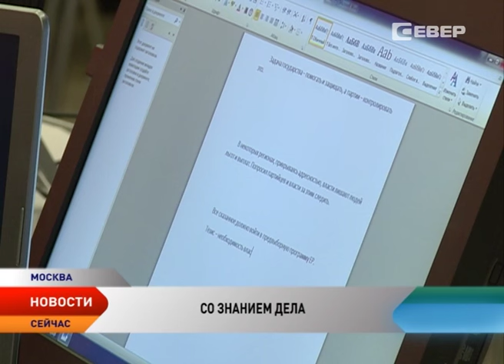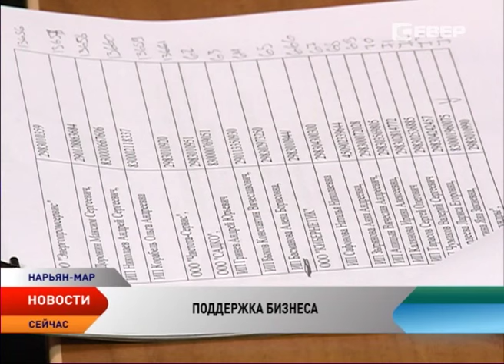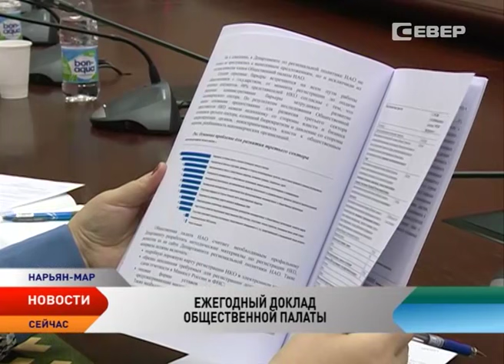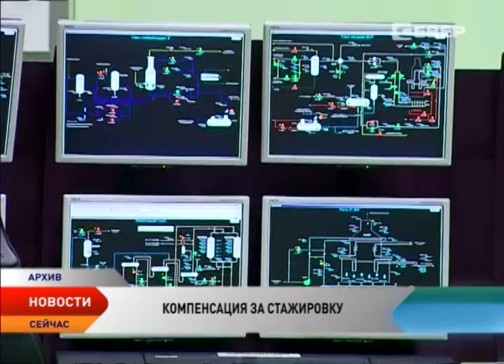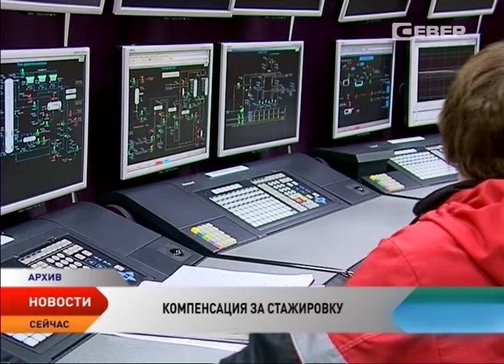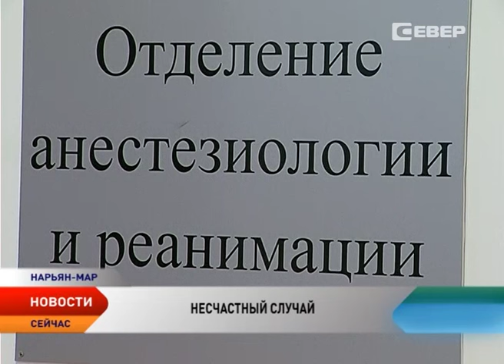Новости Ненецкого округа от 08.02.2016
Новости Ненецкого округа:

«Единая Россия» официально вступила в год выборов депутатов Государственной Думы.

На Печоре водитель снегохода совершил наезд на женщину.

Рабочие места жителям Ненецкого округа готовы предоставить компании «Зарубежнефть» и «Роснефть».

В Ненецком округе наблюдается рост заболеваемости ОРВИ.